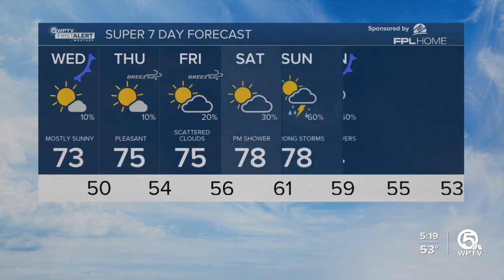WPTV First Alert Weather forecast, morning of Jan. 31, 2024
Here is your WPTV First Alert Weather forecast for the morning of Jan. 31, 2024.